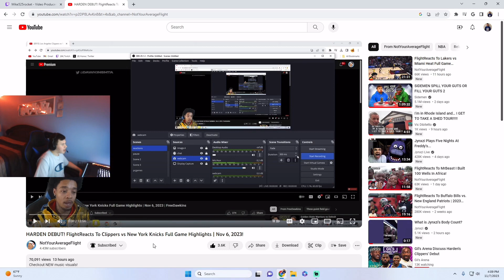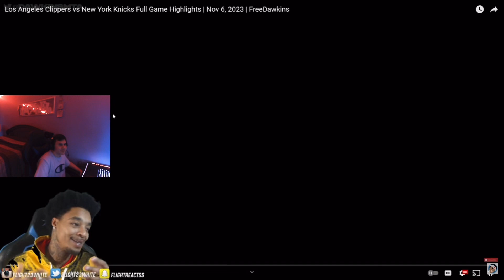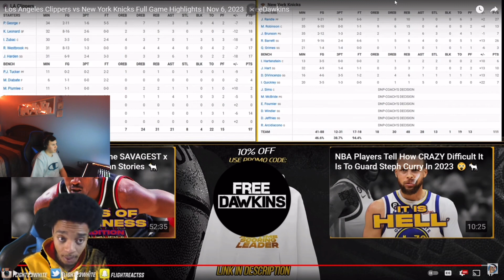Reacting To Flight Reacts Harden Debut! Clippers VS New York Knicks Full Game Highlights!